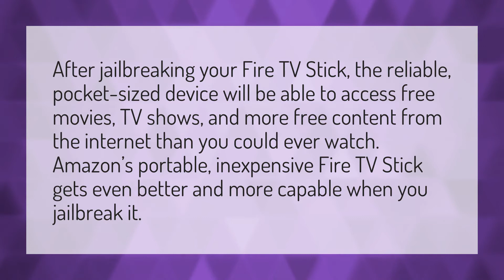Does Jailbreaking a Firestick work?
Jailbreak Roku • Does Jailbreaking a Firestick work?